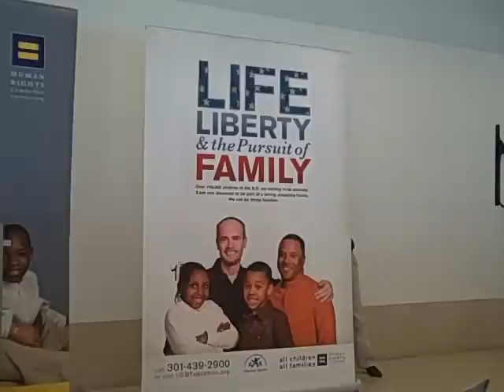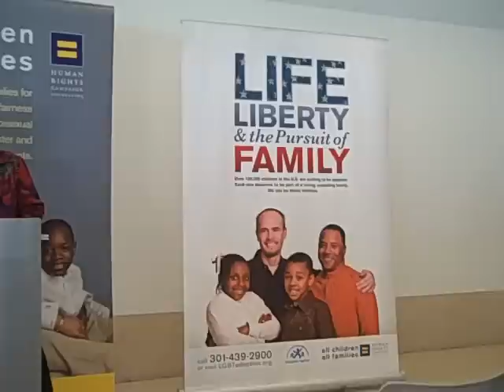All Children, All Families Press Conference on LGBT Adoption (Part 1 of 3)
Human Rights Campaign Foundation's "All Children - All Families" initiative, designed to increase LGBT adoption, hosts a press conference on November 25 to introduce an awareness campaign targeting potential gay and lesbian foster and adoptive parents.

Speakers:

Ellen Kahn, Family Project director for Human Rights Campaign Foundation.

Janice Goldwater, Adoptions Together executive director.

November is National Adoption Month and the All Children All Families initiative, launched in 2007 by the HRC Family Project, works to ensure that all qualified prospective parents who wish to open their homes and hearts to children and youth have the opportunity to do so, regardless of their sexual orientation or gender identity.  The program seeks to enhance LGBT competence among child welfare professionals and educate LGBT people about opportunities to become foster or adoptive parents to waiting children.  Thirty-four agencies from across the U.S are currently participating, and more than a dozen agencies are close to earning the seal of recognition.  More information about the initiative can be found